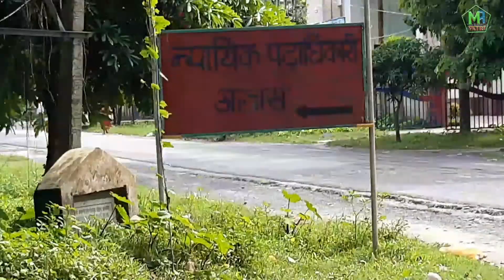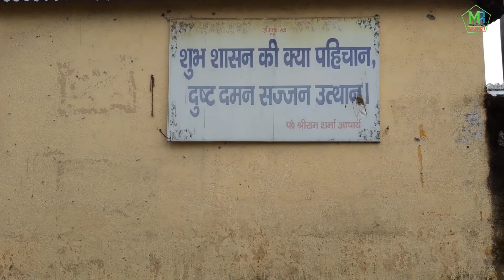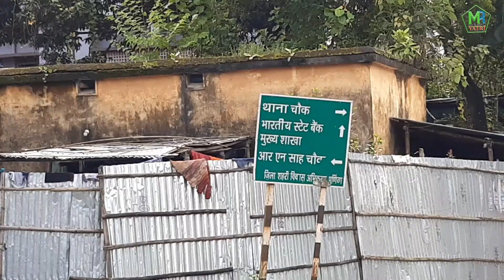कला भवन रोड, पूर्णिया || Kala Bhavan Road, Shivaji Colony, Purnea (Bihar) || Mr. yatri Vlogs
कला भवन रोड, पूर्णिया || Kala Bhavan Road, Shivaji Colony, Purnea (Bihar) || Kala Bhawan, Purnea || Mr. yatri Vlogs ||